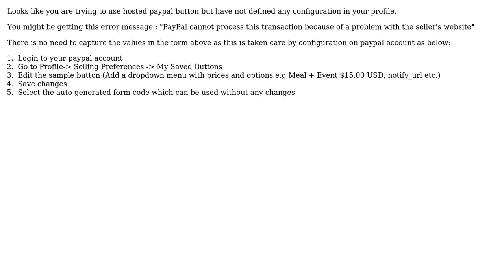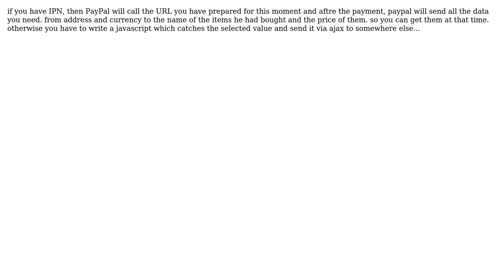Paypal buy now button how to capture price/option dropdown data in ipn listener (4 Solutions!!)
Paypal buy now button how to capture price/option dropdown data in ipn listener

With thanks & praise to God, and with thanks to the many people who have made this project possible! | Content (except music & images) licensed under CC BY-SA | Music | Images & others | With thanks to user user1509437 user Raheel Hasan user EhsanT user David Harris user Catfish and the Stack Exchange Network Trademarks are property of their respective owners. You are responsible for your own actions.